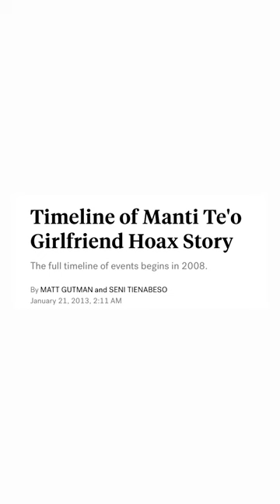Manti Teo Documentary Review